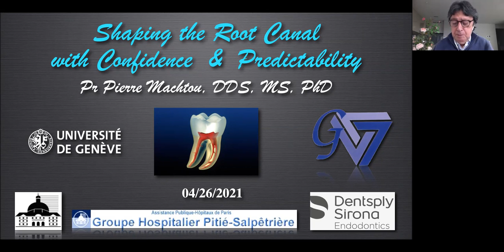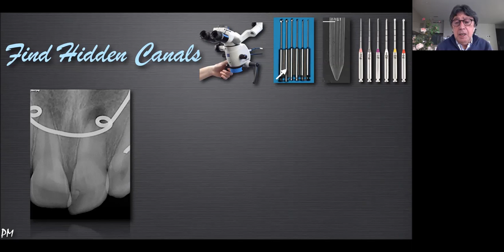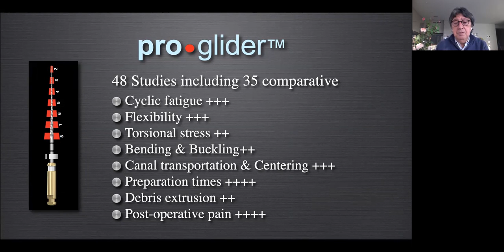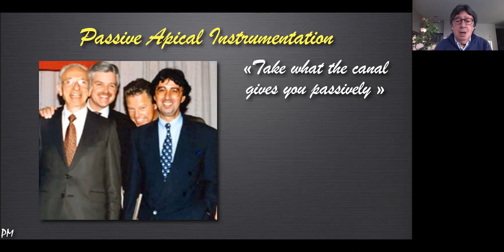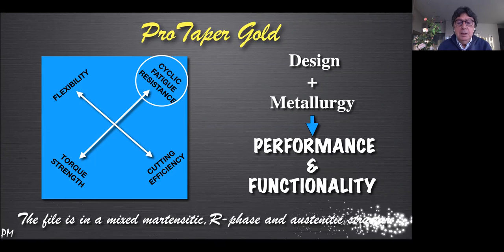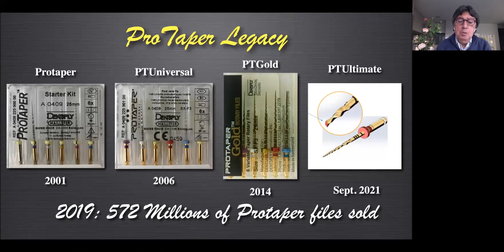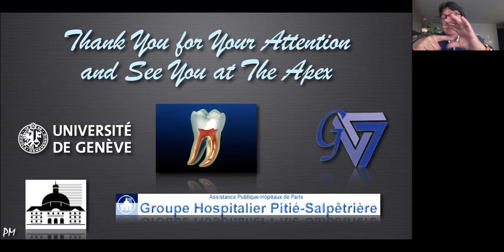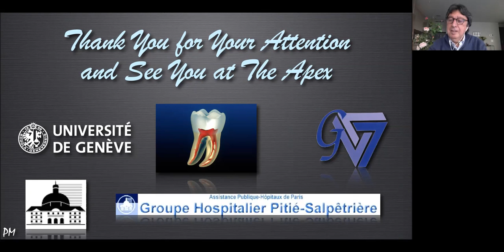Shaping the root canal with confidence and predictability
The Protaper Universal system, since its release in 2001, has become the reference system for root canal shaping mainly because great and predictable shapes can be consistently obtained even by general practitioners. The addition of ProGlider, a single glide path M-Wire rotary file, is a must to secure the canal pathway prior to shaping files.

The Protaper Gold instruments are similar in all respects to ProTaper Universal’s, but benefit from the Gold alloy which represents the latest generation of heat treatments. Flexibility and resistance to cyclic fatigue are significantly improved making the instruments safer without any loss of efficiency. The design and the sequence remain unchanged but the stiffness of the finishers that could be blamed on Protaper Universal is no longer relevant.

At the end of the presentation, attendants should:
Have a clear idea of the goal of the root canal treatment.
Be aware of the main obstacle to overcome during the treatment.
Understand how to negociate a difficult canal.
Know the benefits of using the ProGlider.
Master the utilisation of the Protaper sequence.

Dentsply Sirona is 's werelds grootste fabrikant van professionele tandheelkundige producten en technologieën, waardoor tandheelkundige professionals betere, veiligere en snellere tandheelkundige zorg kunnen bieden. Met het breedste klinische onderwijsplatform en een ongeëvenaarde toewijding aan R&D in de tandheelkunde, leiden onze missie en visie ons om continu beter te worden, onze klanten te ondersteunen en patiëntenzorg over de hele wereld te bevorderen.